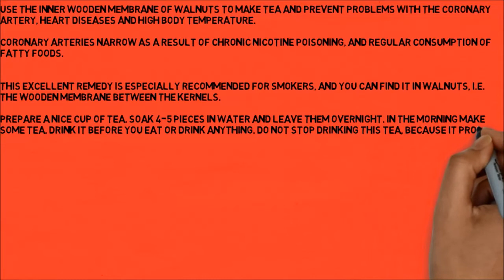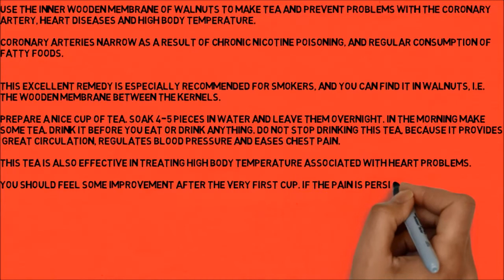Drink This Beverage And Forget About Heart Attack & Heart Diseases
Use the inner wooden membrane of walnuts to make tea and prevent problems with the coronary artery, heart diseases and high body temperature.

heart attack
chest pain
coronary artery disease
mi
cardiovascular disease
arrhythmia
cardiac arrest